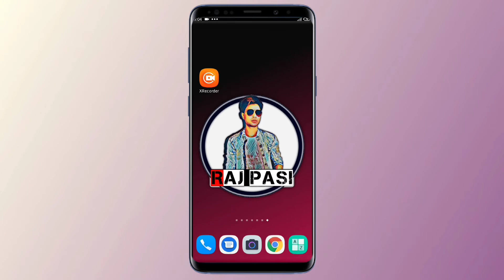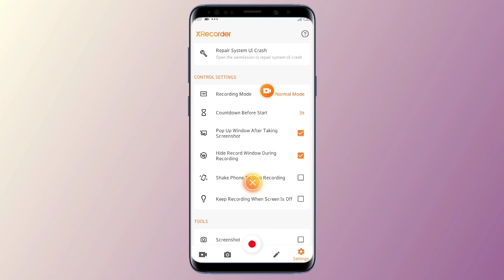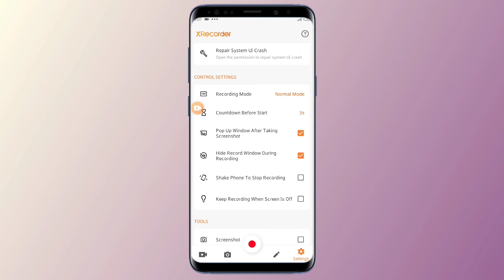Mobile screen hd me kaise record kare | mobile hd screen recorder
Dosto is video me maine apko bataya hai kaise aap apne mobile screen ko full hd me record kar sakte hai

Cover topic :-
1.Mobile screen hd me kaise record kare
2.mobile hd screen recorder
3.hd screen recording
4.hd me screen record kaise kare
5.full screen record kaise kare
6.mobile hd screen recorder